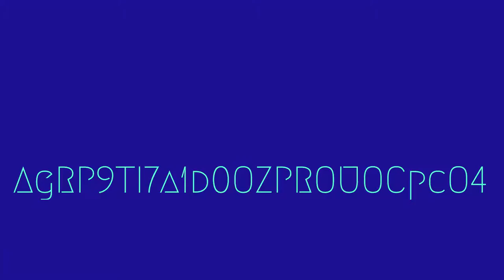Yoko Redux: Dreams of a Blue Planet Teaser Video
Steam Teaser